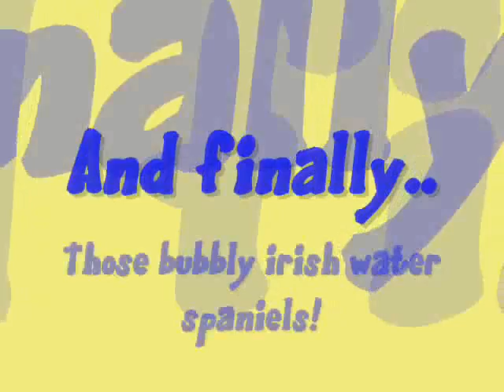Spaniels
A cute movie about Spaniels I made.